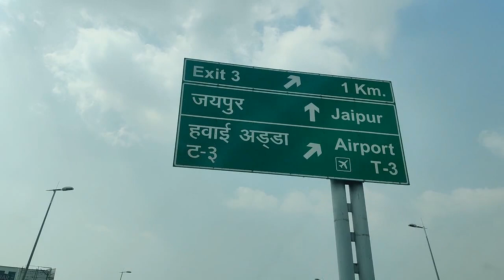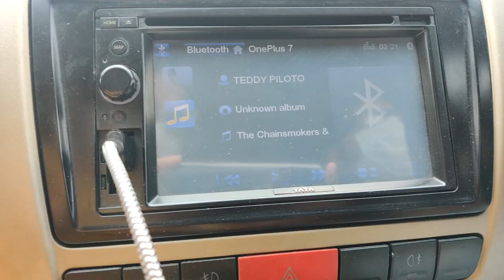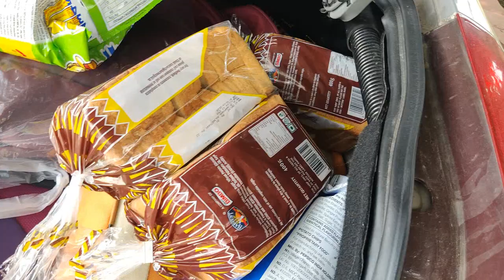Best location for Pre Wedding Shoot | Bachelor Parties |Delhi NCR |Vlog Part 1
In the time of covid19, we found a place to do prewedding shoot of our best friend , this is the part 1 of the vlog, please check out the next video

Location - Baweja Farm -
Farm No.63, PachGaon, Mohammadpur Road Behind Best Western Resort Country Club Tauro (Hasanpur-Kherki New Road, Haryana 122105

My vloging  kit  -
Tripod Stand Mobile Clip
Gorilla Tripod
Mobile Mic
Note 9 Pro